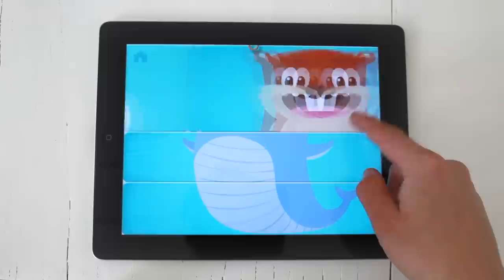Herd Absurd! A hilarious mix and match kids App for iPad, iPhone and iPod Touch.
They say to never work with kids or animals...well we've defied the odds to bring you one of the most entertaining apps ever! Kids can be as creative as they like, mix and matching animated animals that not only look hilarious, but sound funny too!

Herd Absurd encourages kids to explore each animal combination by poking and prodding different body parts to see what happens. With thousands of possible animal combinations and over 150 animations and sound effects...it's guaranteed to
get some giggles!